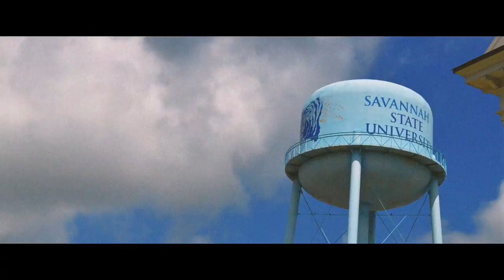Savannah State University: We are Rising - Wes Lee The Wordsmith (Official Video)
Poetry Written and delivered by: Wes Lee The Wordsmith
Instagram & Twitter: @wesleethewordsmith
Facebook: Wes Lee The Wordsmith
Shot, edited and directed by: My'Ron West (Westbest4k)
3219 College Street. An ode to SSU. I Love my HBCU